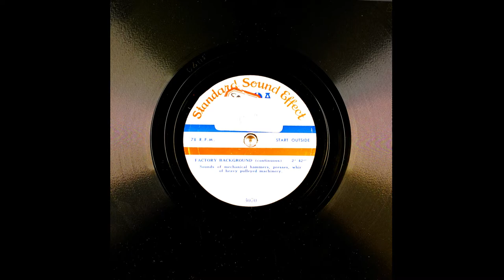Archival Factory Background Sound Effect From Standard Sound Effect (10K Subscribers Special)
Sounds of mechanical hammers, presses, whir of heavy pulleyed machinery. I Had Obtained The Battered Signature Copy Of This Record From My Grandfather.

Digitized at 78 revolutions per minute. Four stylii were used to transfer these records. They are 3.5mil truncated eliptical, 2.3mil truncated conical, 2.8mil truncated conical, 3.3mil truncated conical. These were recorded flat and then also equalized with Turnover: 400.0, Rolloff: -12.0.

Matrix number: 3259; 3259; 3070; 3259
Catalog number:
Other IDs from the record include: 3259; 3070